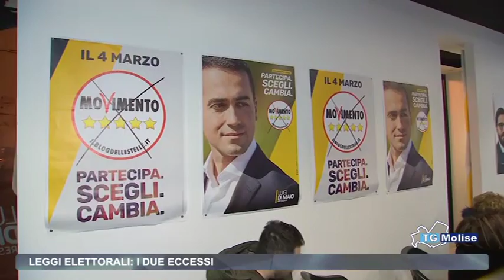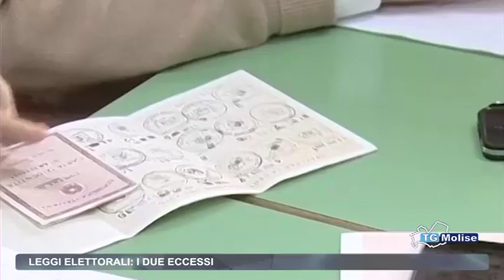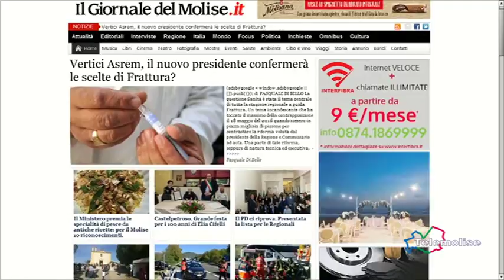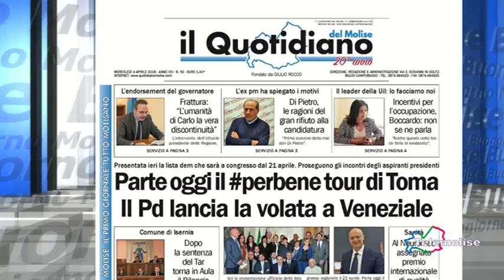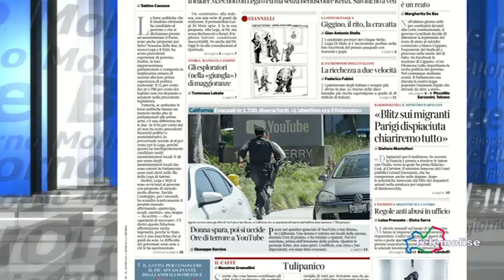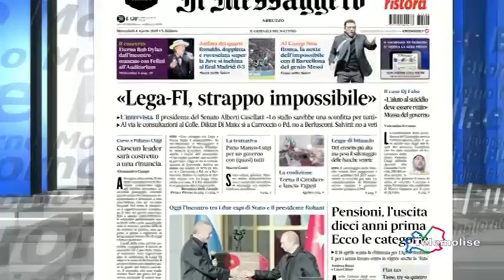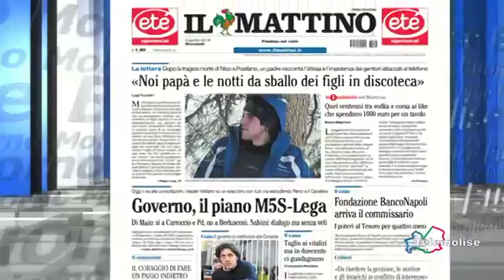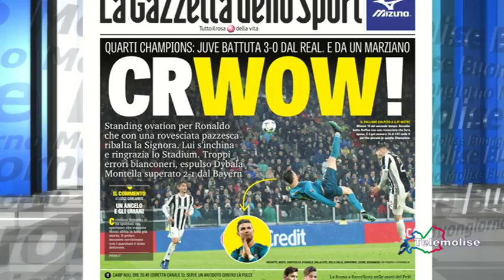Rassegna Stampa - Telemolise - 04/04/18